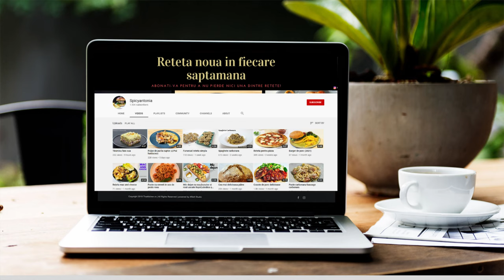Hamburger cu carne de miel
O reteta de hamburger cu carne de miel,mar,spanac tanar care merita incercat ,pot spune despre acest hamburger ca este preferatul meu,incercati-l si voi!
👉👉Pofta Buna!
👉👉Abonati-va pentru a nu pierde nici o reteta si da-ti share sa o vada si prieteni vostri!👈